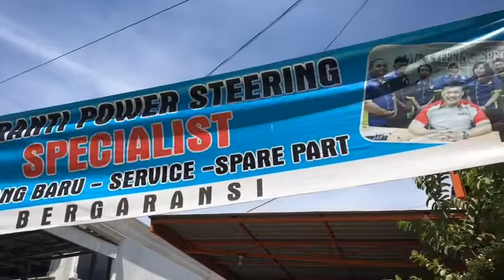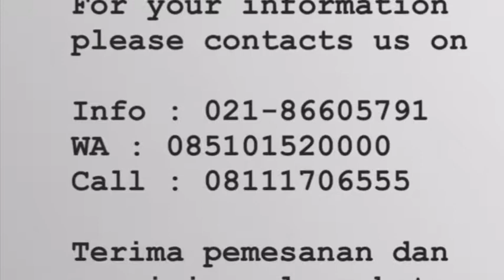# VLOG22 - Perbaikan Power Steering Honda Freed, Honda Crv , Suzuki Escudo🛠🚘